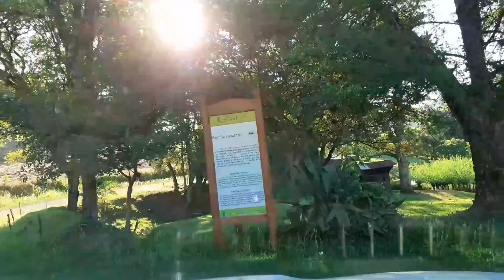110 - linha Tapera, Gramado, Vinicola Lazaretti, parte 01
Linha Tapera, Gramado, Vinicola Lazaretti, parte 01, video dividido em duas partes,
NAO ESQUEÇA DE DAR O LIKE NO VIDEO